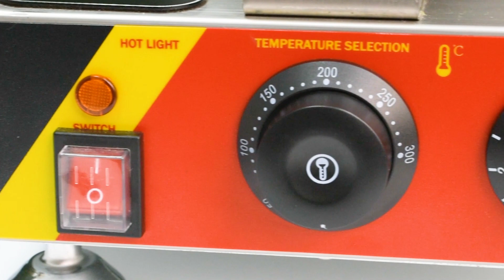Waflera Circular, ganancias en un dos por tres | GC-WC1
👨🏾‍🍳🧇¡Prepara deliciosos waffles de manera fácil y rápida! Haz crecer tu negocio propio con nuestra nueva y mejorada Waflera Circular de alta calidad. Cuenta con una resistencia alemana, creada para una producción continua. Es ideal para iniciar tu emprendimiento de comida y convertirte en un experto en rentabilidad.

🔴 CARACTERÍSTICAS:
✅ Área de cocción revestida de teflón.
✅ Molde en forma circular.
✅ Capacidad 1 pieza.
✅ Estructura exterior de acero inoxidable.
✅ Termostato integrado (50 a 300°C).
✅ Mangos ergonómicos.
✅ Eficiente ahorro de energía.
✅ Fácil limpieza y mantenimiento.